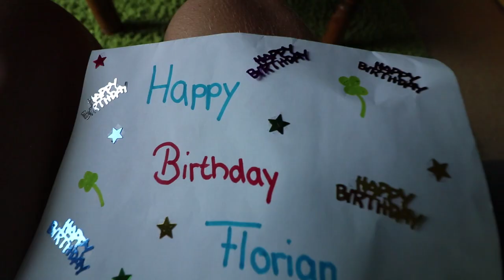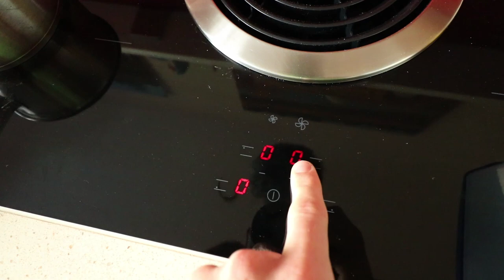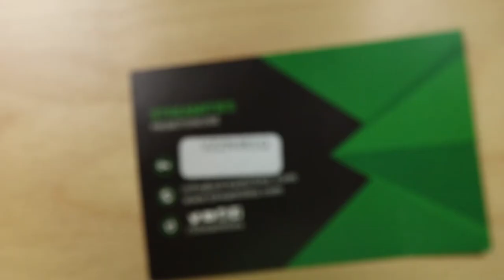DER TAG DANACH...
In diesem Video geht es um den (nicht) krassen Tag nach der Geburstagsparty !!

▬▬▬▬▬▬[😎 Alle FloexTeam-Kanäle 😋]▬▬▬▬▬▬▬

☊ Teamspeak: ts.Floex.de

▬▬▬▬▬▬[⚙️ Hardware, Software ⚙️]▬▬▬▬▬▬
RealLife:
► Kamera: Canon EOS 750D und Canon Legria Mini X
► Mikrofon: Rode VMMICRO VideoMicro
► Akkus: TOP-MAX® 2x Akku für EOS 750D

► Kamera: Canon EOS 750D
► Stuhl: Von DXRacer
► 2 mal Monitor: Samsung S24D340
► Mischpult: Behringer Xenyx 302 USB
► Spiel Aufnahmeprogramm: OBS Studio
► Stimmen Aufnahmeprogramm: Adobe Audition

Computer:
► CPU: Intel(R) Xeon(R) CPU E3-1231 v3 @ 3.40GHz 3,40 GHz
► Ram: 16 GB
► Grafikkarte: AMD Radeon R9 200 Series

▬▬▬▬▬▬[♖ Minecraft Server & Game ♘]▬▬▬▬▬▬▬

► Mein Community Teamspeak: Floex.de

► Mein lieblings Server: MineSucht.net

▬▬▬▬▬▬[🎧 Musik 🎧]▬▬▬▬▬▬

▬▬▬▬▬▬[📌 Rechtliches & Anmerkungen 📌]▬▬▬▬▬▬